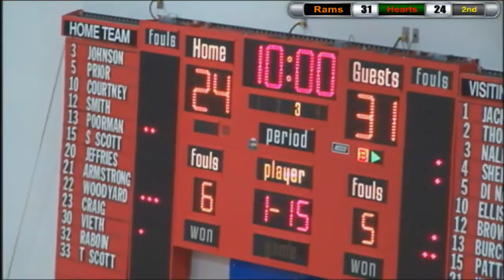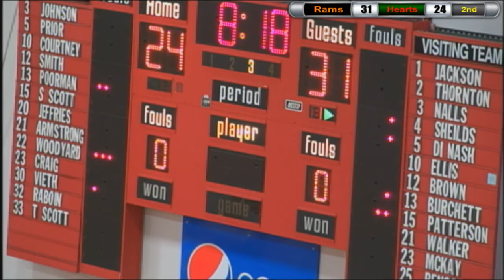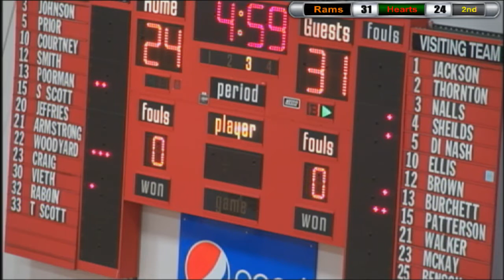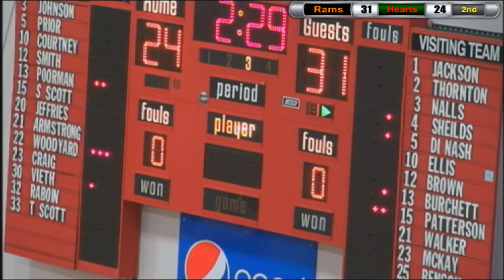WMIX Sports: Mt. Vernon Rams Basketball vs. Effingham Hearts - 2014 Christmas Classic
Mt. Vernon 51, Effingham 36 from the Effingham/Teutopolis Christmas Classic.

WMIX Sports Commentators: Chris Hugo and Tom Portner